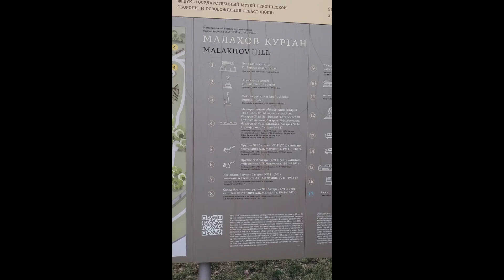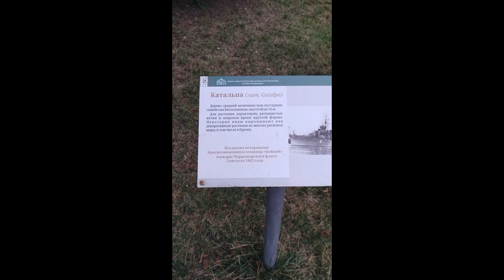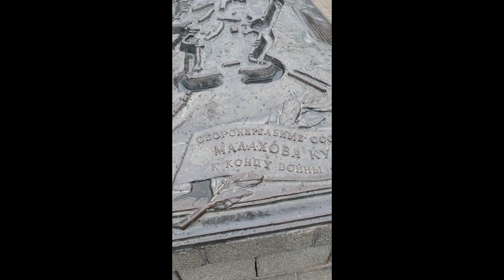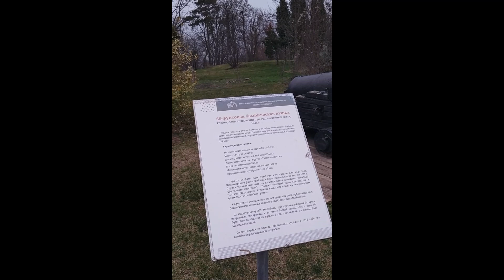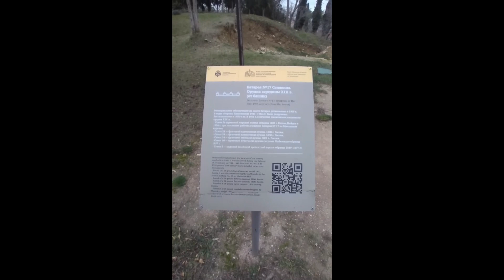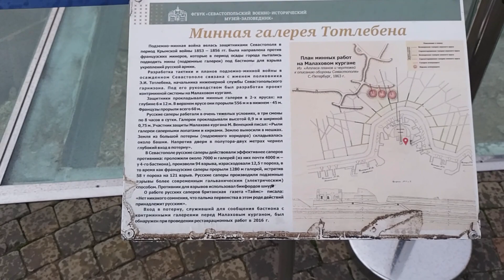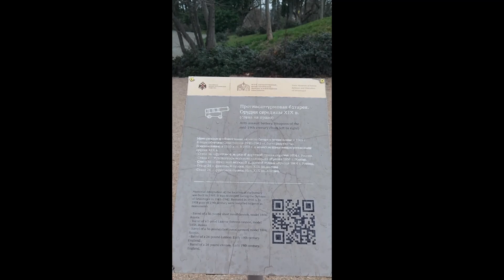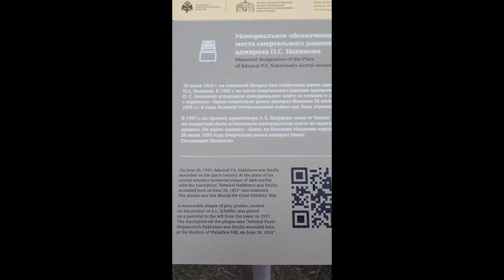Малахов курган в Севастополе!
18 января 2023 года я посетил Малахов курган в Севастополе (Крым) и показываю, что я увидел.